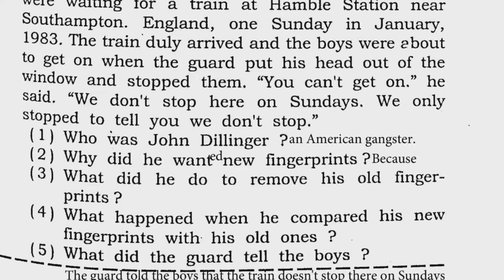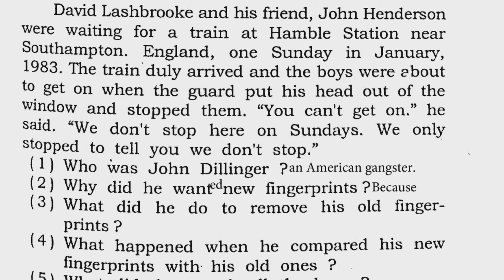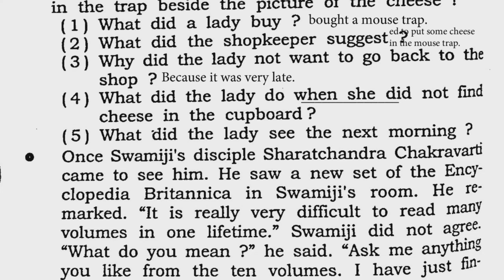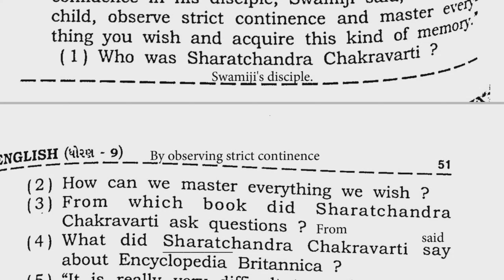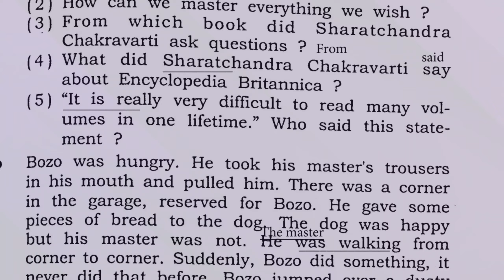STD 9 | BHAVIK ASSIGNMENT | ENGLISH | SECTION B | Varshik Parixa | JP VIDHYAPEETH